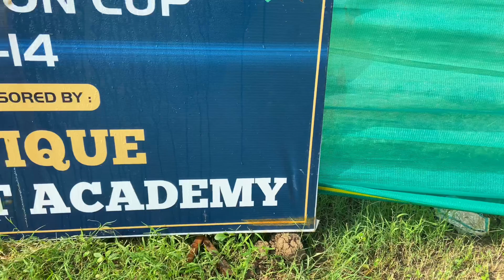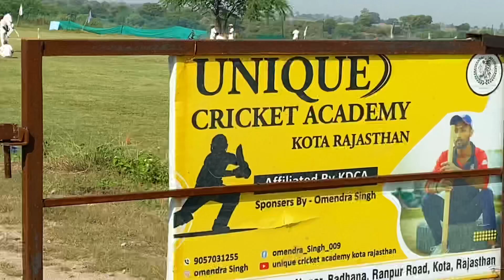इतने MATCHES होंगे कभी सोचा नहीं था😍❤️❣️🏏🔥🏏🙏 || Omendra singh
Omendra singh 009
Omendra singh struggler
Omendra Singh
Love you my supporters ❤️
50k soon🥳